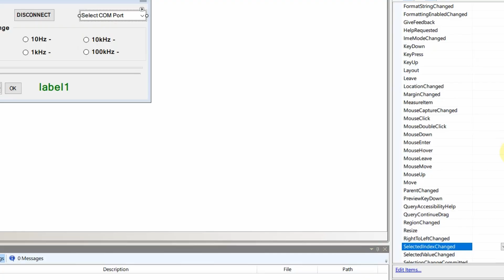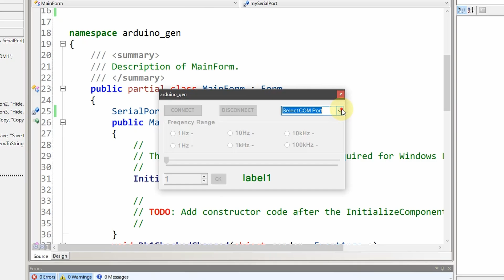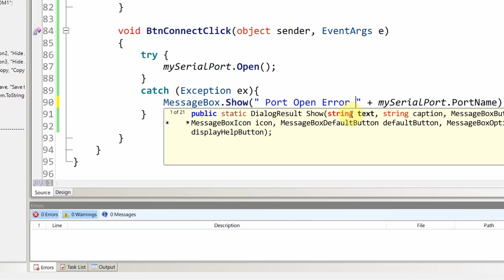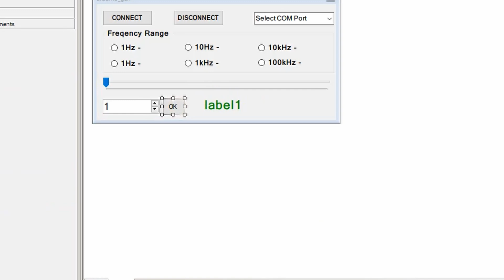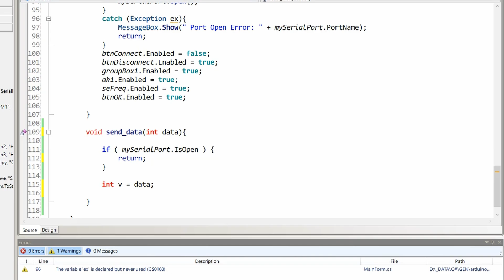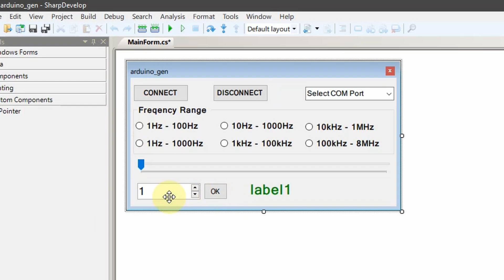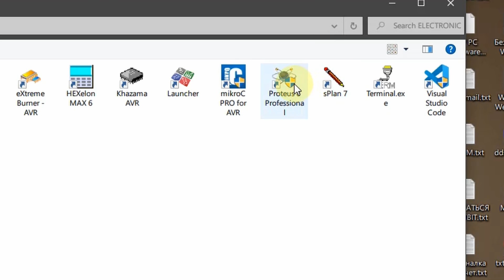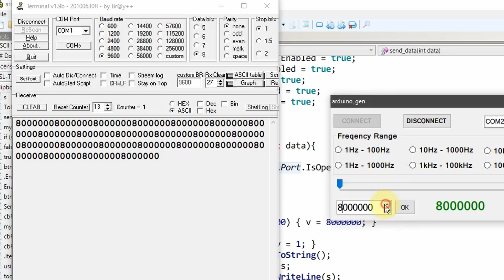C# и Arduino Часть 2. Перенос кода из Delphi в C Sharp [ГЕНЕРАТОР на ARDUINO 1Гц - 8 MHz]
Программирование на C#. Переносим код программы управления генератором из Delphi d C# часть 2. Делаем точный генератор меандра на Arduino Nano или Uno с управдением от компьютера. Точность установки частоты 1 Гц. Диапазон частот от 1 Гц до 8 мегагерц. Для управления используем приложение для Windows, написанное MBS Electronics.
По ссылкам в статье вы можете скачать также Sharp Develop IDE